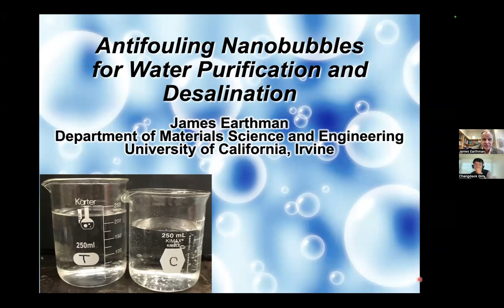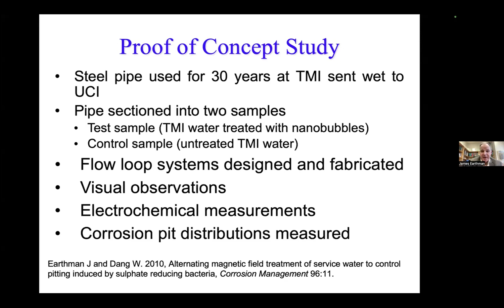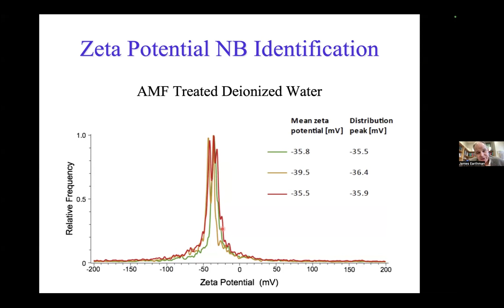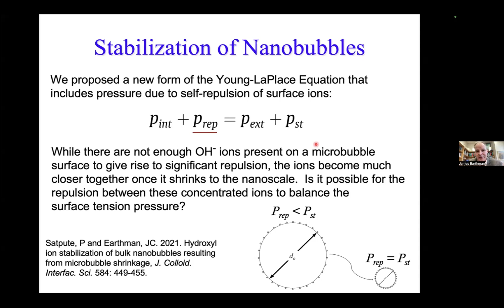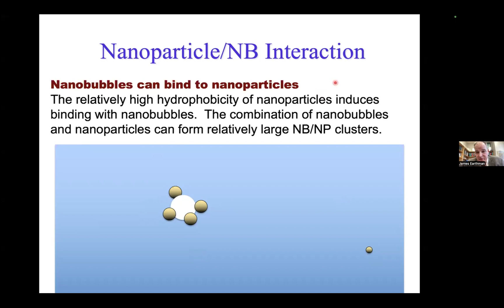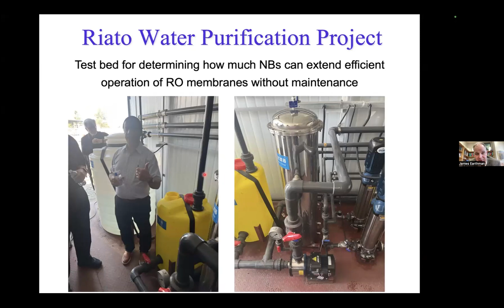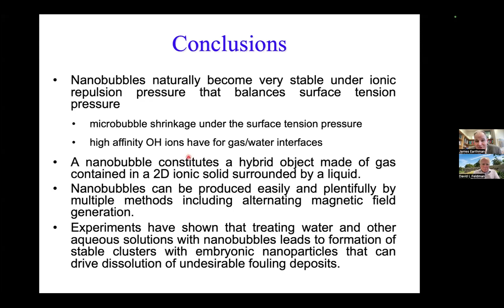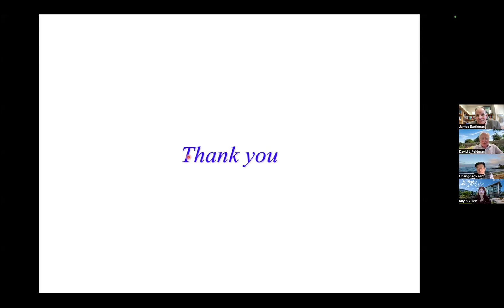Water UCI Webinar - Antifouling Nanobubbles for Water Purification and Desalination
With James Earthman, hosted by Dave Feldman.